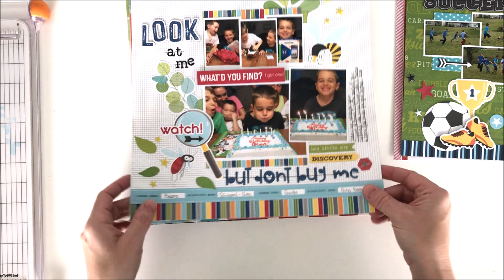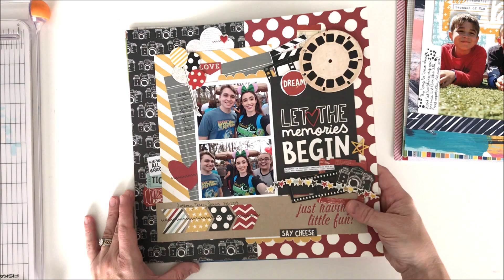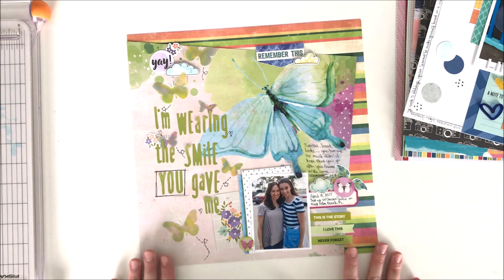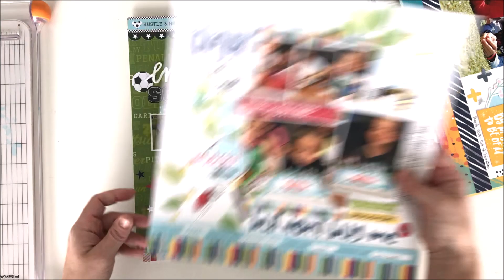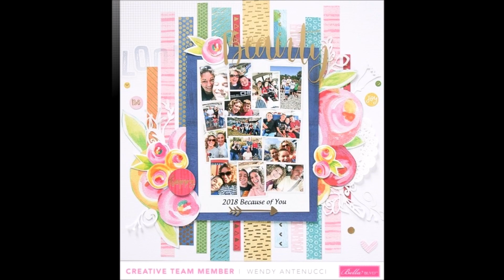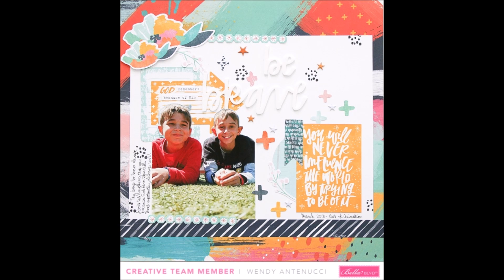2018 TOP TEN VIDEO HOP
Welcome to the Top 10 video hop for 2018!  Join me and my crafty friends as we share a few of our favorite projects from the year.

CONGRATS to Yvonne M

Thanks so much for joining us, have a Happy New Year!